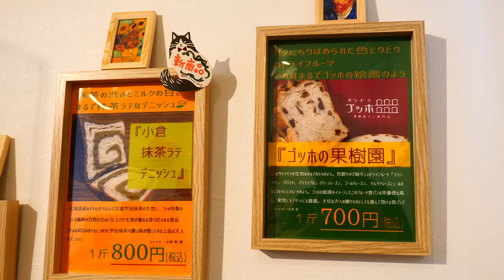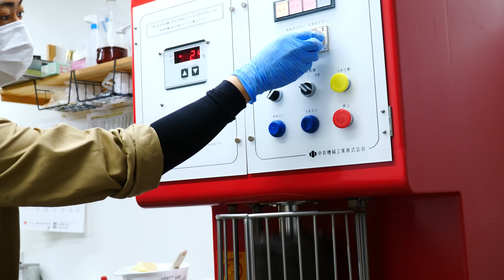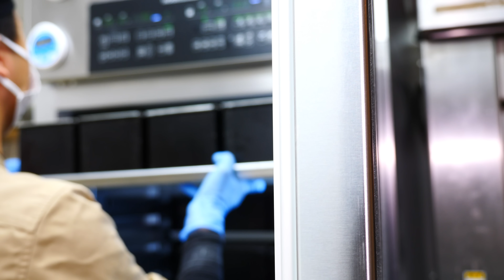マシュマロのようなモッチリ生地で数種類の極み食パンを焼き上げる食パン専門店の朝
「パン・ド・ミ　ゴッホ」は、商店街の中にある小さな食パン専門店です。
添加物も玉子も不使用で、”杵つき製法というこだわりのパン作り。手間暇かけて作られたパンは、何も付けずにそのまま食べてもすごく美味しいです！この日も、開店と同時に近所の人が買いにやってきていました。

高級食パン専門店「パン・ド・ミ　ゴッホ」
大阪府寝屋川市寿町50-29

00:00 ダイジェスト
01:00 本編開始
01:17 仕込み開始
02:20 パン生地を捏ねる
02:43 杵つき製法
05:36 大量のドライフルーツを混ぜる
07:20 成形
13:20 あん食パン作り
17:23 食パン焼き上がり
18:42 ドライフルーツ食パン焼き上がり
23:00 デニッシュパン焼き上がり